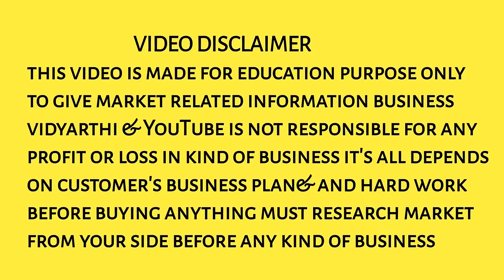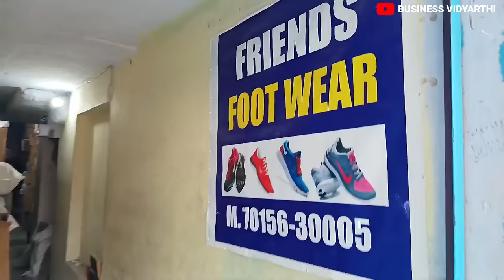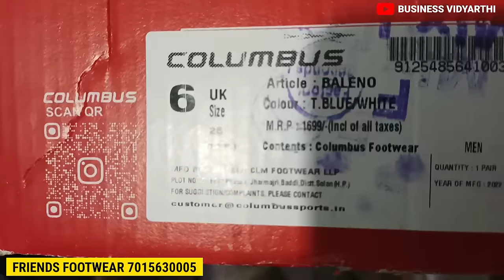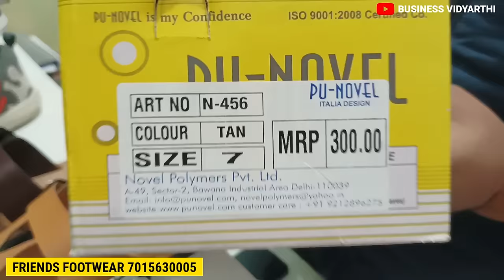പതിനായിരം രൂപ ഉണ്ടെങ്കിൽ ഷൂസ് ബിസിനസ്സ് തുടങ്ങി ലക്ഷങ്ങൾ സമ്പാദിക്കാം ! | business ideas malayalam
WHOLESALE DEALER ADDRESS

Friends Footwear
main road Shoe Market ,
inderlok
Delhi - 110035

🧲ഡൽഹിയിൽ നേരിട്ട് വന്ന് സാധനങ്ങൾ എടുക്കാൻ വരുന്നവർക്ക് താമസിക്കാൻ  അടിപൊളി ഹോട്ടൽ റൂം വിഡിയോ കാണാം

Common topic Discussed ✍🏻

Cover topics of this Video ✍🏻

1.Ladies footwear business Malayalam
2.footwear shop business Malayalam
3.Footwear Market video Malayalam
4.Footwear Wholesaler Delhi Mumbai
5.low price Footwear market India
6.Copy shoos Market video
7.Footwear manufacturer Delhi
8.New business Footwear items
9.Oneline business Footwear items kerala
10.Malayalam business video delhi
11.Karolbag market malayalam vlog
12.Copy shoos market Delhi wholesy

this video is made for education purpose only to give market related information business vidyarthi & YouTube is not responsible for any profit or loss in kind of business it's all depends on customer's business plan& and hard work before buying anything must research market from your side before any kind of business. thank you so much

നിയമം അനുസരിച്ചുള്ള മുന്നറിയിപ്പ് :

ബിസിനസ്സ് തുടങ്ങിയാൽ നിങ്ങൾക്ക് ഉണ്ടാകുന്ന സാമ്പത്തിക നഷ്ടത്തിനോ ലാഭത്തിനോ ഈ ചാനലോ യൂടൂബോ ഉത്തരവാദി ആയിരിക്കുന്നതല്ല.